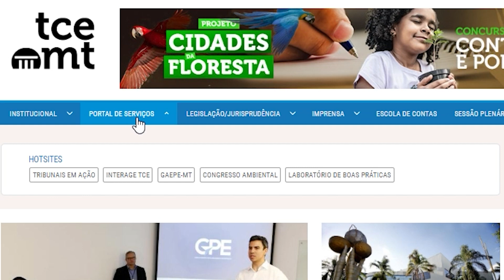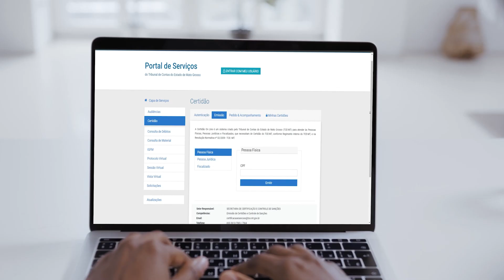TCE Orienta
- Você sabia que entre os serviços prestados pelo Tribunal de Contas de Mato Grosso direto do portal está a emissão de Certidões Online? Pois é. Saiba agora como acessar esse importante documento.